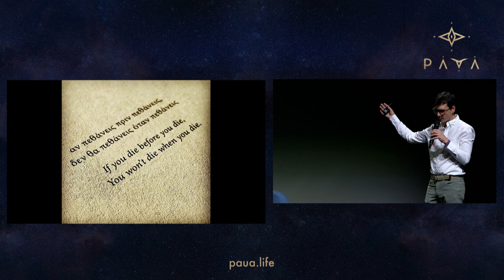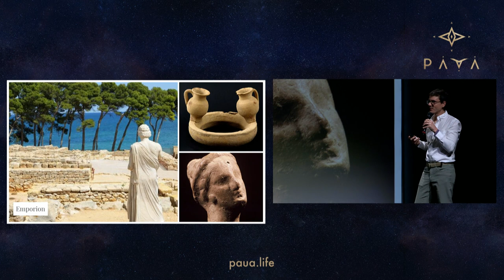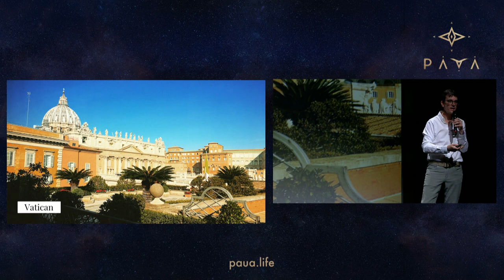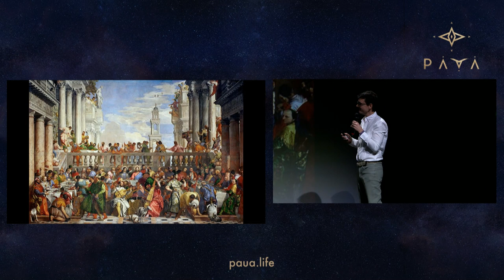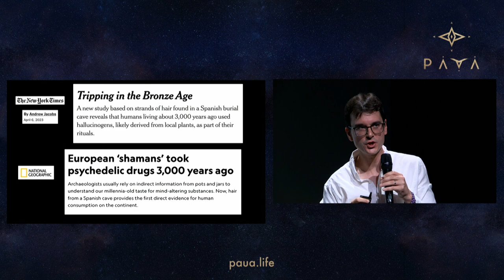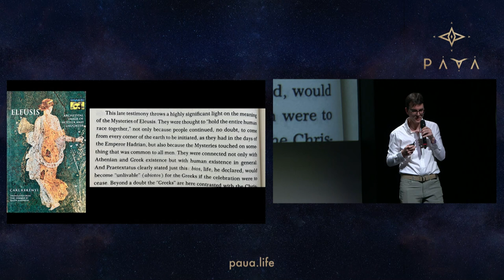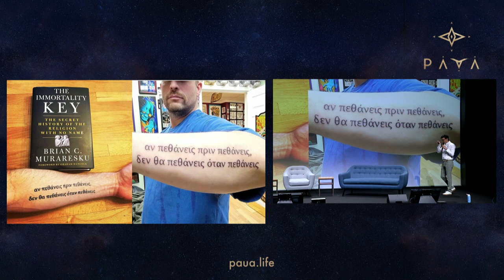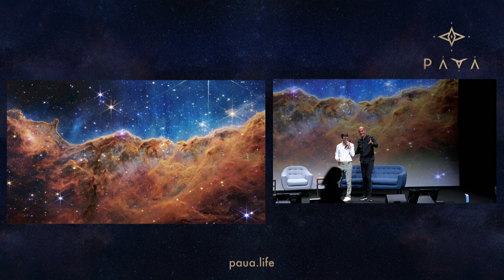THE HALLUCINOGENIC ORIGINS OF PHILOSOPHY & RELIGION | BRIAN MURARESKU | PAUA PARIS 2023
BRIAN MURARESKU @brianmuraresku5065
AUTHOR OF THE IMMORTALITY KEY

Renowned author of The Immortality Key: The Secret History of the Religion with No Name, a New York Times bestseller, Brian, has also been named by Audible as “Best of 2020” in the History category. He will be sharing this wisdom of a groundbreaking dive into the role psychedelics have played in the origins of Western civilization, and a real-life quest for the Holy Grail.

TOPIC // THE HALLUCINOGENIC ORIGINS OF PHILOSOPHY & RELIGION

00:00 Intro
01:33 The Holy Grail and Psychedelic Technology
05:05 Ancient Artifacts and Dionysian Revelry
15:10 Psychedelics and Early Christianity
33:06 The Mysteries of Eleusis
35:12 The Survival of our Species and AI
47:16 The Wisdom of Ancient Texts - Plotinus

Stay up to date with new releases of PAUA Paris 2023 TALKS by joining our newsletter